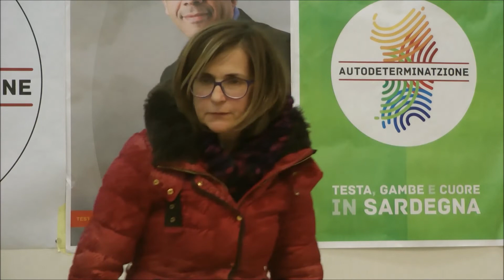CLINICA AUTODETERMINATZIONE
CLINICA AUTODETERMINATZIONE pro sos malaidos de italianismu.